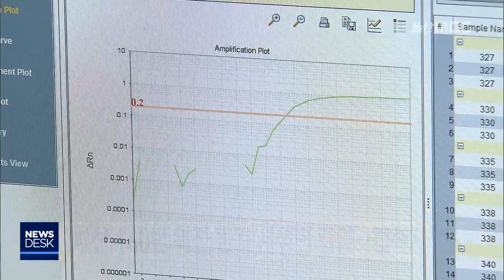부산 140번 확진 환자 서생면 출입..접촉자 검사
부산의 코로나19 140번 확진 환자가
울주군 서생면의 공사현장 근로자로 확인돼
울산시가 지역사회 전파 가능성에 촉각을
곤두세우고 있습니다.